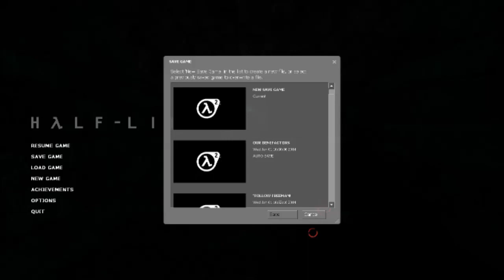Lets Play Half Life 2, Pt 29 - TOO MANY STRIDERS!!!!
And a gunship, but you know; no trouble there!